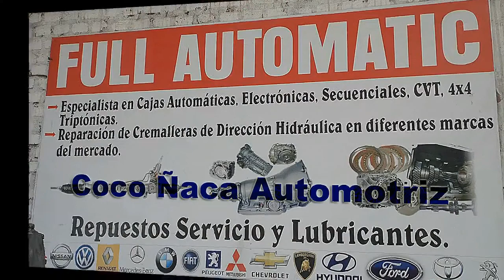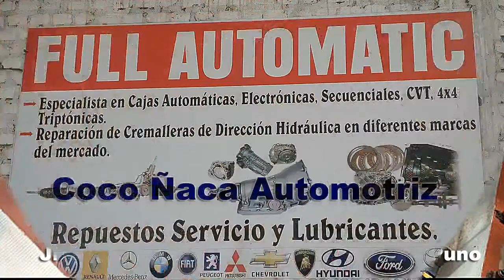Helbert Erquinigo Calizaya - Automovilismo - 12/02/2021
Entrevista a Helbert Erquinigo Calizaya, realizado el 12 de febrero en Hablemos del Deporte de los Fierros.

📡 REDES OVACIÓN DEL SUR